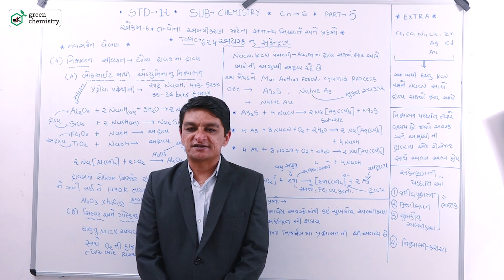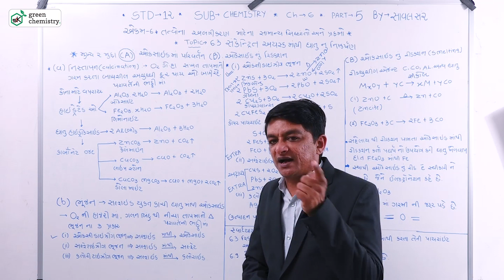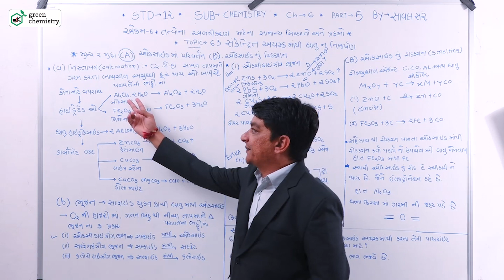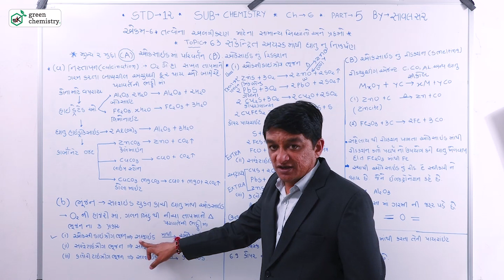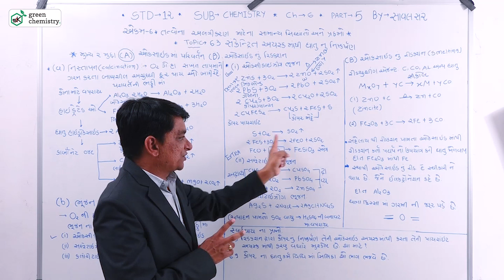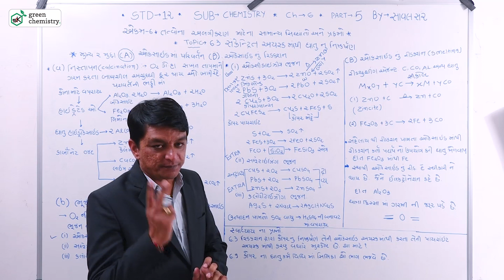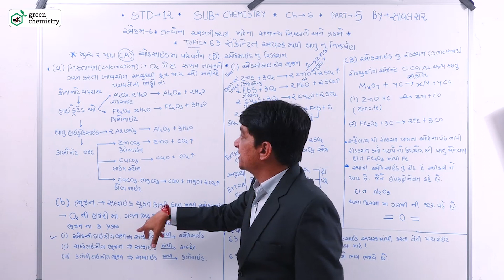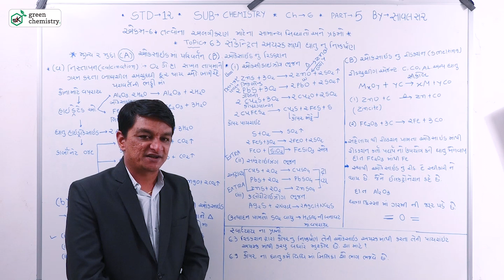Chemistry Std 12 Board Ch 6 Part 5 metallurgy Extraction .. in gujara